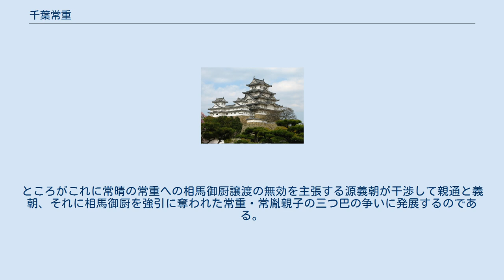千葉常重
千葉 常重（ちば つねしげ）は、平安時代後期の下総国の武将。
千葉氏の実質的な初代当主。
千葉介・平常兼の子で千葉常胤の父。
下総権介。
恒重、経重とも。
 天治元年（1124年）叔父の相馬常晴より下総国相馬郡の郡司を譲られ、2年後の大治元年（1126年）に死去した父・常兼より同国千葉郡を継承して両郡を支配した。
鳥羽法皇に対して、千葉郡の中心地域を荘園として寄進し（千葉荘）、後に千葉荘は八条院領に編入されて常重はその荘官となった。
 大治元年6月1日、上総国大椎から千葉に本拠を移したとされ（『千学集抜粋』）、千葉荘支配のために千葉城を築いて拠点とし、後の千葉氏の基礎を固めた。
千葉市は、この日を「千葉開府の日」と定めている。
 また、相馬郡にあった相馬御厨も大治5年（1130年）6月11日に伊勢神宮に対して寄進を行っている。
保延元年（1135年）に18歳の嫡男・常胤に家督を譲った。
だが、翌年7月15日下総守藤原親通が「公田官物未進」を理由に常重を捕らえて目代紀季経に命じて相馬御厨の親通への譲渡証文を作成させて獄中の常重に対して署名を強要したのである。
ところがこれに常晴の常重への相馬御厨譲渡の無効を主張する源義朝が干渉して親通と義朝、それに相馬御厨を強引に奪われた常重・常胤親子の三つ巴の争いに発展するのである。